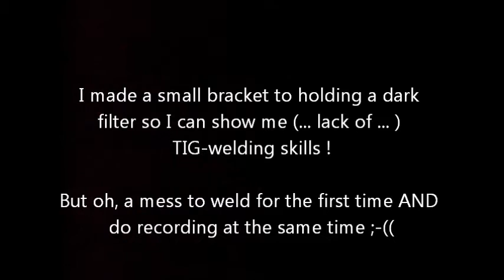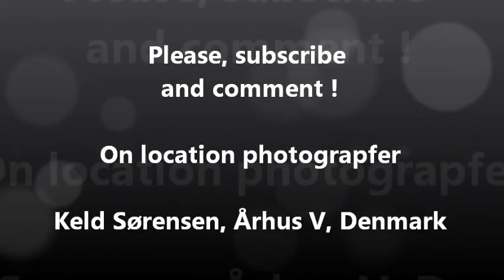First TIG welding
That's my first try to do some TIG-welding - oh, what a mess !